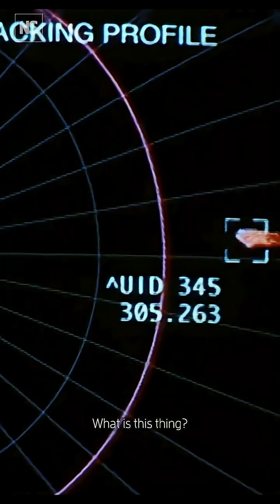Could Bruce Willis really blow up that asteroid? ☄️🧨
Armageddon is infamous among scientists for being one of the most scientifically inaccurate films ever produced.⁠ In the movie, Bruce Willis presses the button on a nuclear bomb to split and Earth-ending asteroid into two parts that harmlessly sail past.

But the problem here is power. If Bruce Willis were to achieve what he did, he would need a bomb at least a billion times more powerful than the largest nuclear weapon humanity has ever made.⁠